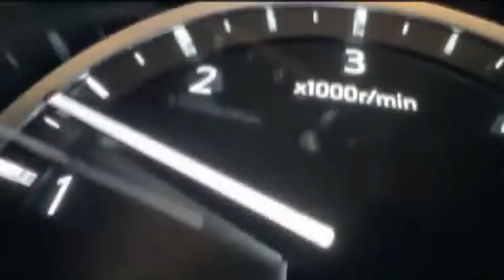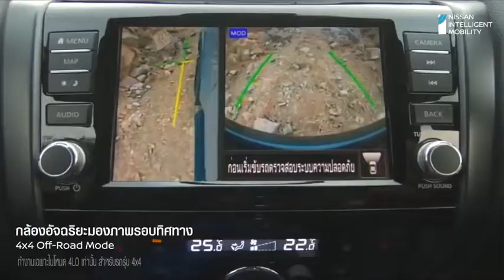New Nissan Navara| NadechYaya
บางครั้งชีวิตก็ไม่เป็นไปตามที่เราคิด แต่เรื่องรถเราเลือกเองได้

นิสสัน นาวารา PRO-4X ใหม่ และ นิสสัน นาวารา Black Edition ใหม่ แรง สะใจไปกับพลังเทอร์โบคู่ มั่นใจกับเทคโนโลยีความปลอดภัยรอบคัน ให้คุณใช้ชีวิตแบบที่ไม่มีใครกล้าคิด

ผมอยากให้ทุกคนได้ลอง

พบตัวจริงได้ ที่โชว์รูมนิสสันทั่วประเทศ

 Urassaya "Yaya" Sperbund
Nadech "Barry" Kugimiya

also follow this acc.
My other acc.